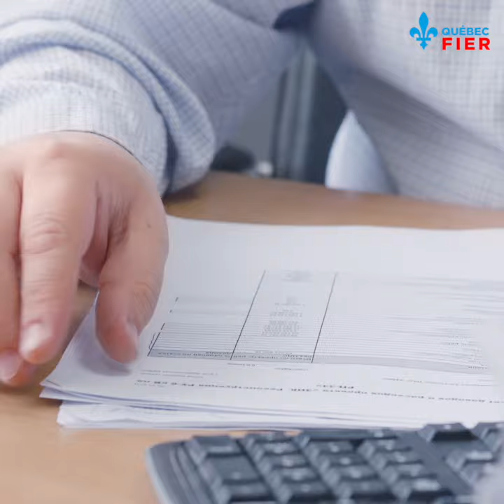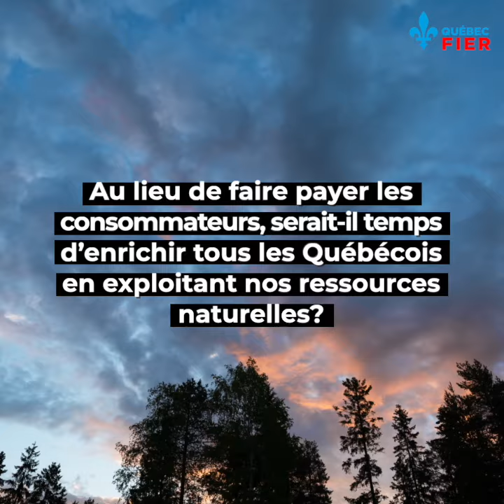Notre pétrole devrait sortir de notre propre sol!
Des milliards dorment sous nos pieds. Il est temps de mettre cette richesse en valeur pour rembourser la dette, baisser les impôts, se libérer de la péréquation, améliorer les services et rendre l'énergie plus abordabe au Québec!